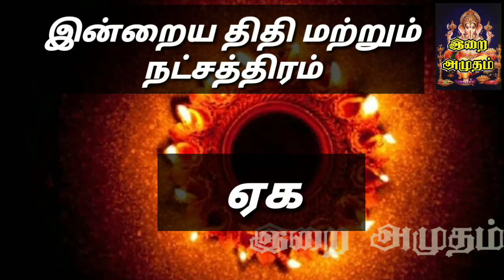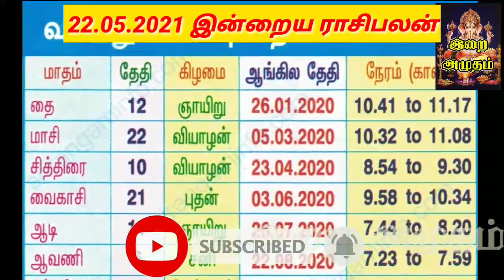22.5.21 Today Rasi Palan in Tamil 22.05.2021 இன்றைய ராசி பலன்/ Indraya Rasi palan Today Horoscope